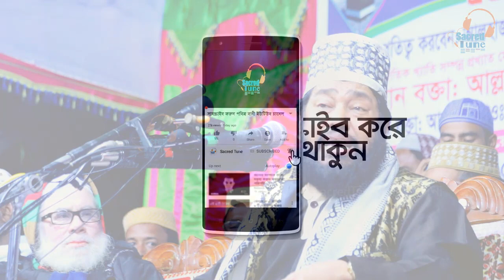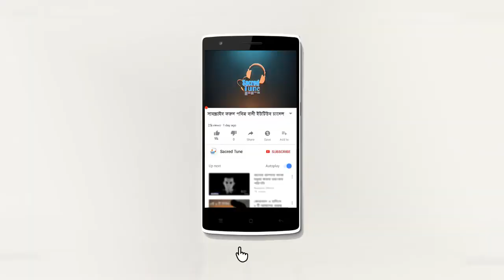অলৌকিক ঘটনা আল্লাহ সব পারেন | তারেক মনোয়ার ওয়াজ | tarek monowar waz | sacred tune Alor Poth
অলৌকিক ঘটনা আল্লাহ সব পারেন | তারেক মনোয়ার ওয়াজ | tarek monowar waz | bangla waz | sacred tune
আলোচকঃ আল্লামা তারেক মনোয়ার
নতুন নতুন ভিডিও দেখতে সার্চ করুন ইউটিউব চ্যানেলেঃ-Sacred Tune(পবিত্র বানী)

Lecturer:  tarek monowar
Audio Copyright: Sacred Tune
Video Copyright: Sacred Tune

Rleted Tags:
tarek monowar waz,
tareq manawer waz 2020,
tareq manawer,
tarek monowar gojol,
tarek monowar new waz,
monowar waz,
tarek monowar waz mahfil ,
tarek,
monowar,
তারেক মনোয়ার ওয়াজ,
তারেক মনোয়ার ওয়াজ ২০২০,
তারেক মনোয়ার নতুন ওয়াজ,
তারেক মনোয়ার,
তারেক মনোয়ার হাসির ওয়াজ,
তারেক,
মনোয়ার,

 Sacred Tune চ্যানেলে আপলোডকৃত সমস্ত ভিডিও Sacred Tune এর নিজস্ব। Sacred Tune চ্যানেলের কোন ভিডিও সম্পূর্ণ বা আংশিক কোন ইউটিউব চ্যানেল বা অন্য কোন সোশ্যাল মিডিয়ায় আপেলোড করা সম্পূর্ণ নিষিদ্ধ। আলোর পথ,Alor poth,Rose Tv 24,Islamic Video,Video,Sacred tune,Mnh Media sacredtune Adorsho IT